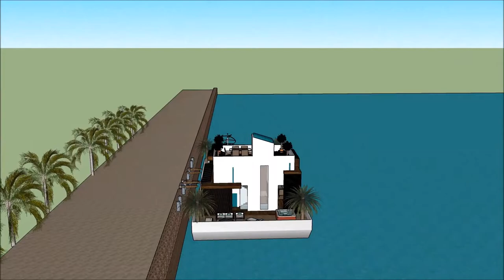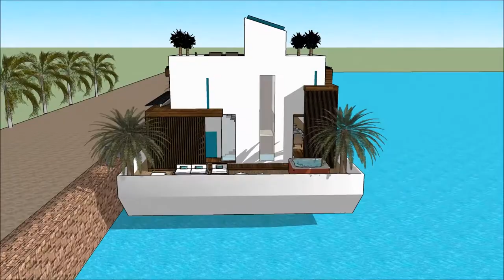jak zbudować pływający dom w the sims 3 rajska wyspa w polsce willa luksusowa willa diamentowa willa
The floating house villa houseboatzania launching an innovative high-end luxury yacht floating house villa mansion home design potentially as a display of exhibition of the jak zbudować pływający dom w the sims 3 rajska wyspa w polsce willa luksusowa willa diamentowa willa.

The collection of the Floating house villa houseboatzania concept jak zbudować pływający dom w the sims 3 rajska wyspa w polsce willa luksusowa willa diamentowa willa consists of high luxury and architectural art pieces in minimalism combined with living on the waterfront of the harbour.

The floating house villa mansion yacht design has the basis to sustain living with high standards and contemporary structural design jak zbudować pływający dom w the sims 3 rajska wyspa w polsce willa luksusowa willa diamentowa willa with numerous of prospects for excessive living and celebrating the desire of life worldwide: